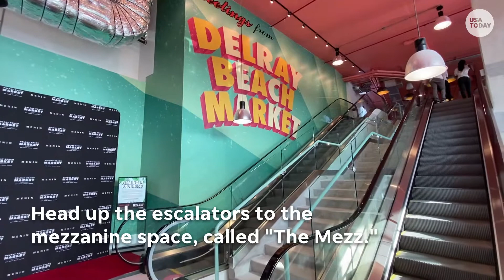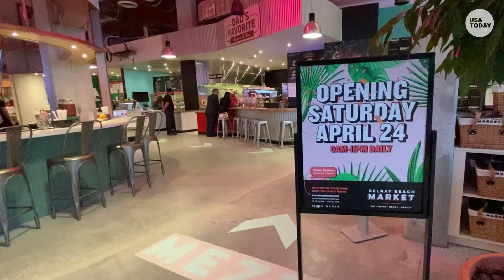Video: A look inside Delray Beach Market, the largest food hall in Florida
Boasting 150,000 square feet of space and four levels, the $60 million Delray Beach Market is touted as Florida’s largest food hall. With 60,000 of those square feet devoted to its hospitality vendors, the food hall is located at 33 SE Third Ave., just off downtown Delray’s Atlantic Avenue dining district.